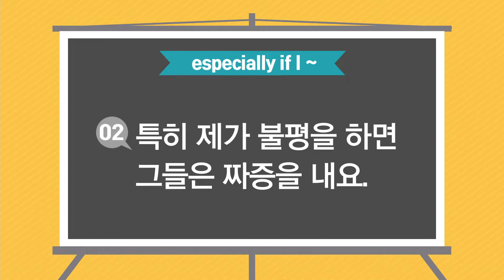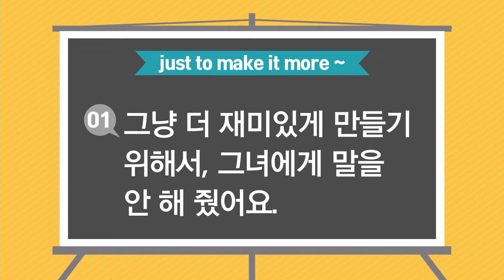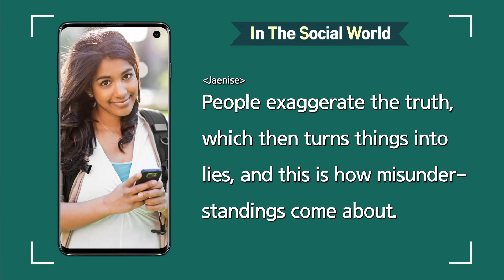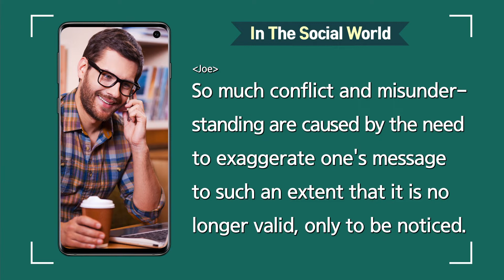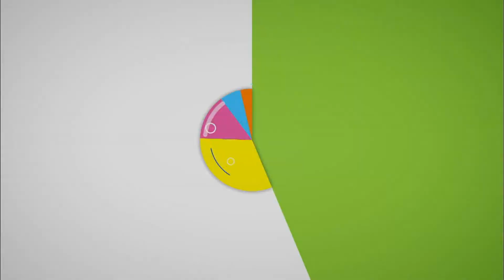ebse 생활영어 시즌4 - Unit 644. My exaggerations lead to misunderstandings._#003